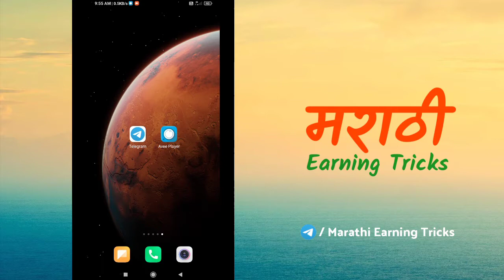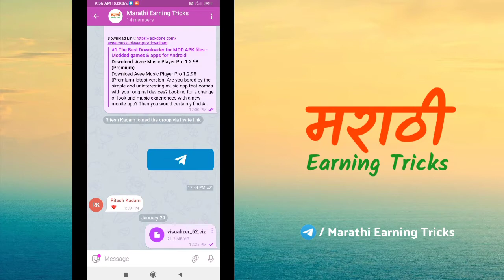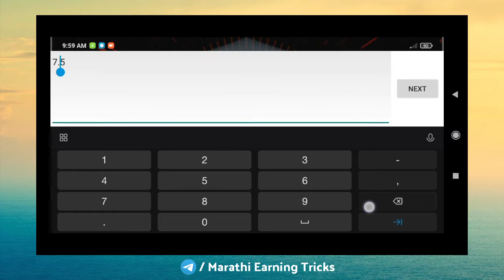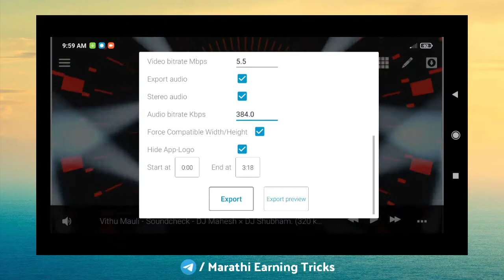Avee Player Dj Template Download | New Awsome Bars Effect Template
All Link Available Talegram
Marathi Earning Tricks

😁Avee Player Apk (mod) all unlocked

Nᴏᴛᴇ 🙂: Sᴏᴍᴇ Usᴇ Iᴍᴀɢᴇ, Mᴜsɪᴄ, Vɪᴅᴇᴏs, Gʀᴀᴘʜɪᴄs,ᴀʀᴇ Sʜᴏᴡ ɪɴ Tʜɪs Vɪᴅᴇᴏ Mʏ Bᴇ ᴄᴏᴘʏʀɪɢʜᴛᴇᴅ Tᴏ Rᴇsᴘᴇᴄᴛ Oᴡɴᴇʀs, Nᴏᴛ Mɪɴᴇ.

 Dɪsᴄʟᴀɪᴍᴇʀ🥺 : Cᴏᴘʏʀɪɢʜᴛ Dɪsᴄʟᴀɪᴍᴇʀ ᴜɴᴅᴇʀ Sᴇᴄᴛɪᴏɴ 107 ᴏғ ᴛʜᴇ ᴄᴏᴘʏʀɪɢʜᴛ ᴀᴄᴛ 1976, ᴀʟʟᴏᴡᴀɴᴄᴇ ɪs ᴍᴀᴅᴇ ғᴏʀ ғᴀɪʀ ᴜsᴇ ғᴏʀ ᴘᴜʀᴘᴏsᴇs sᴜᴄʜ ᴀs ᴄʀɪᴛɪᴄɪsᴍ, ᴄᴏᴍᴍᴇɴᴛ, ɴᴇᴡs ʀᴇᴘᴏʀᴛɪɴɢ, sᴄʜᴏʟᴀʀsʜɪᴘ, ᴀɴᴅ ʀᴇsᴇᴀʀᴄʜ. Fᴀɪʀ ᴜsᴇ ɪs ᴀ ᴜsᴇ ᴘᴇʀᴍɪᴛᴛᴇᴅ ʙʏ ᴄᴏᴘʏʀɪɢʜᴛ sᴛᴀᴛᴜᴛᴇ ᴛʜᴀᴛ ᴍɪɢʜᴛ ᴏᴛʜᴇʀᴡɪsᴇ ʙᴇ ɪɴғʀɪɴɢɪɴɢ. Nᴏɴ-ᴘʀᴏғɪᴛ, ᴇᴅᴜᴄᴀᴛɪᴏɴᴀʟ ᴏʀ ᴘᴇʀsᴏɴᴀʟ ᴜsᴇ ᴛɪᴘs ᴛʜᴇ ʙᴀʟᴀɴᴄᴇ ɪɴ ғᴀᴠᴏᴜʀ ᴏғ ғᴀɪʀ ᴜsᴇ. ---